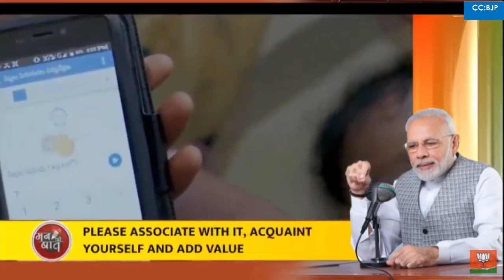मोदी ने खोला राज आखिर बियर ग्रिल्स ने किस तरह समझी उनकी बात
PM Narendra Modi's Mann Ki Baat with the Nation, 25 August 2019